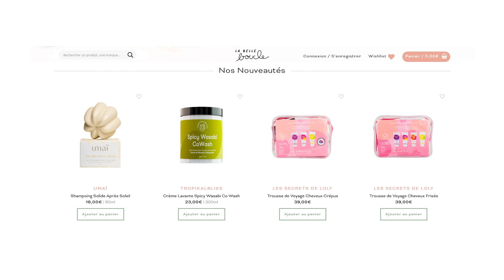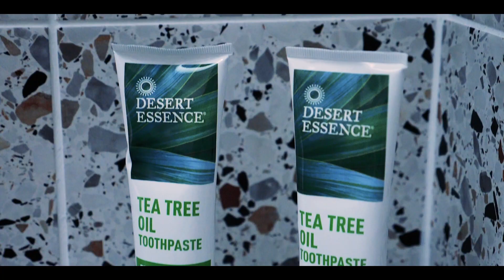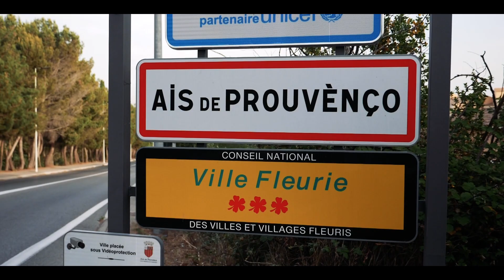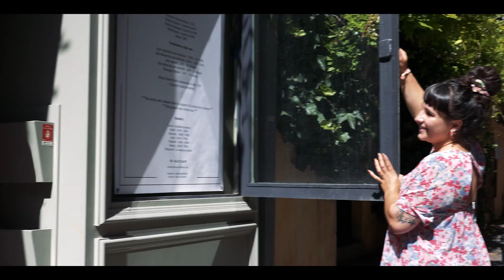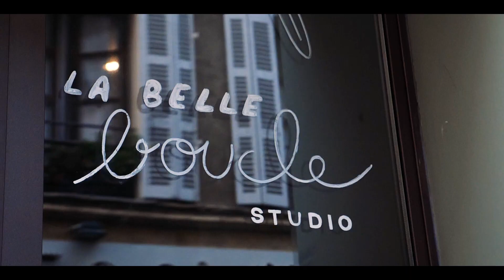ON INSTALLE NOTRE SALON À AIX | Pop-Up La Belle Boucle Studio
Bienvenue dans les coulisses de notre Pop-Up La Belle Boucle Studio à Aix-en-Provence !

L'équipe La Belle Boucle s'est installée dans le Sud pendant une semaine en juin 2022 avec l'objectif de rencontrer les décomplexés de la boucle du Sud.

Dans ce premier épisode découvrez l'arrivée de l'équipe à Aix et notre première journée d'installation. Nous sommes trop heureux de partager ces souvenirs avec vous ! :)

- Retrouvez tous les meilleurs produits pour vos cheveux bouclés sur notre boutique en ligne
- Notre boutique et salon de coiffure à Lyon : 5 rue du Griffon.
- Nos conseils sur Instagram @labelleboucle et @labelleboucle.studio

Réalisation : Les Productions Sibellas